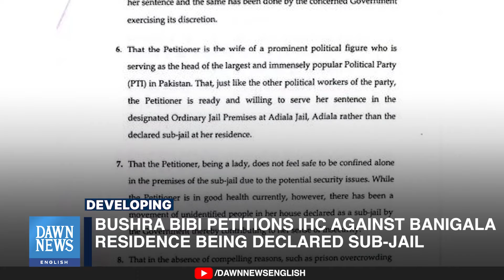Bushra Bibi Petitions IHC Against Banigala Residence Being Declared Sub-Jail | Dawn News English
PTI founder Imran Khan’s wife Bushra Bibi on Tuesday approached the Islamabad High Court (IHC) against the notification declaring her Banigala residence a sub-jail and pleaded that she be moved to Adiala Jail.

Imran and Bushra Bibi were sentenced to 14 years in jail in the Toshakhana reference last week on charges of retaining expensive jewellery after paying a nominal price. Two days later, the two were also convicted and given a seven-year sentence for “contracting marriage during the ‘Iddat’ (period of waiting)”.